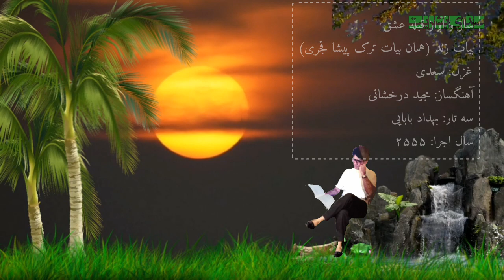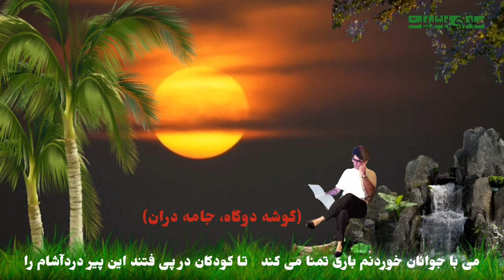ساز و آوازی از آلبوم در خیال، بیات ترک، محمدرضا شجریان، بهداد بابایی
بخشی از آلبوم
ساز و آواز بیات ترک
قبله عشق
غزل: سعدی
آواز: محمدرضا
آهنگساز: مجید
سه تار